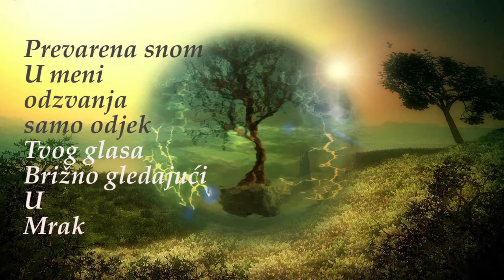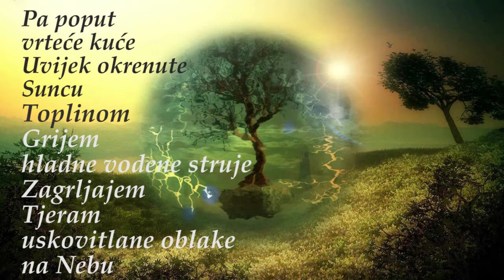Maleno mjesto gdje slavuji pjevaju ❦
Izmučena čežnjom
Osluškujem
Vjetar,
dašak Zefirov
Nadam se i
čekam
Noć
koja donosi
Ljubav
Prevarena snom
U meni
odzvanja
samo odjek
Tvog glasa
Brižno gledajući
U
Mrak
Nadajući se
I
Plašeći
Očiju čežnjivo
okrenutih
ka svjetlu ljubavi
kao jedinoj
Zvijezdi
koja sja
na Nebu
Zaklanjam plamen
od vjetra
Prikradam se
strmom klizavom
stijenom
koju čuvaju
uvijek budni
Zmajevi

Znam,
čak ni oni
ne mogu
preživjeti
Optički vatromet
I
Noći
koje zrcale
dnevno svjetlo
s drugih dijelova
Zemlje
pa poput
vrteće kuće
uvijek okrenute
Suncu
Toplinom
Grijem
Hladne vodene
struje
Zagrljajem
Tjeram
uskovitlane oblake na
Nebu
Poljupcima
Stvaram
nebeski leteći
Most
Prijelaz
preko malenih
Rijeka
do mjesta
gdje Slavuji
pjevaju kao
nigdje drugdje
Na Svijetu         💖©